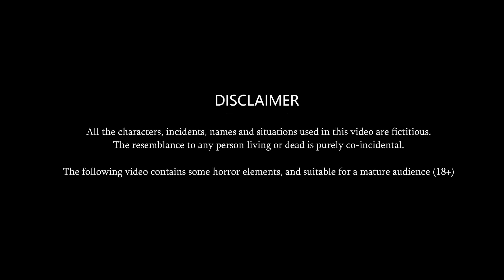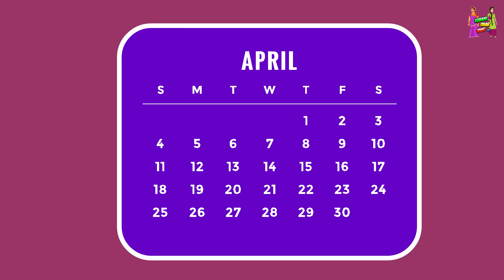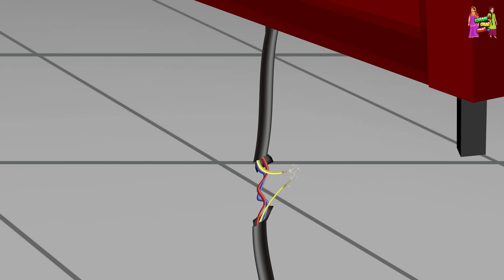पाकिस्तानी Serial देखने वाली बहू | Pakistani Seril Dekhne Wali Bahu | Kahani Saas Bahu Ki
Credits: Sound effects obtained from